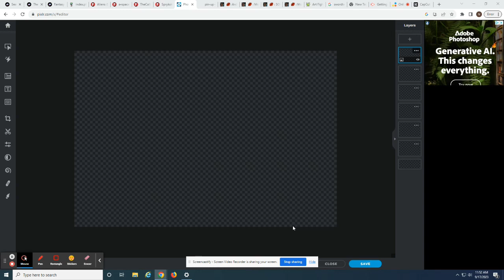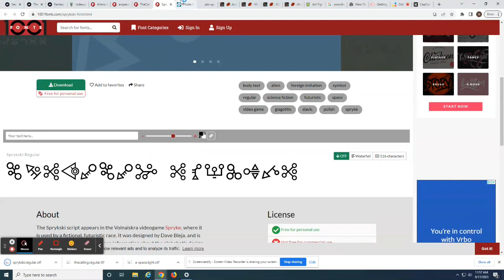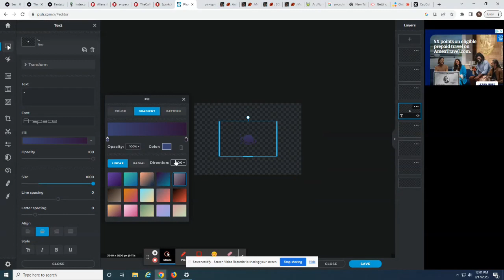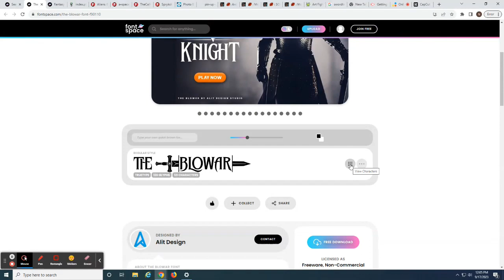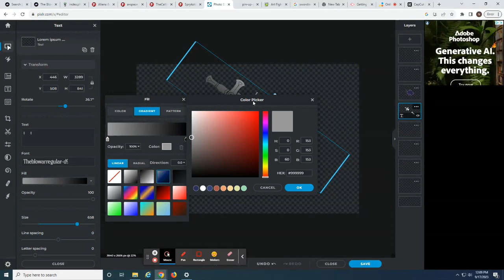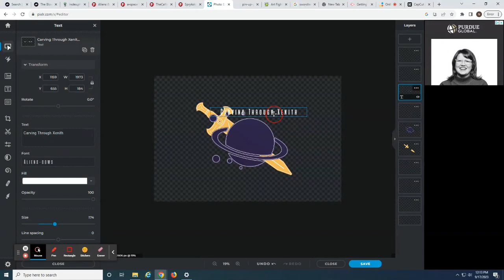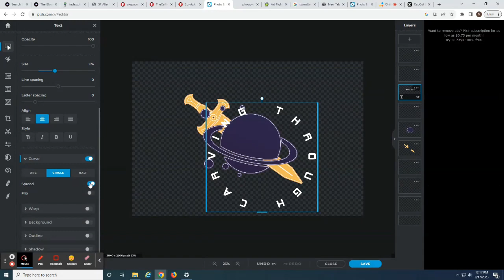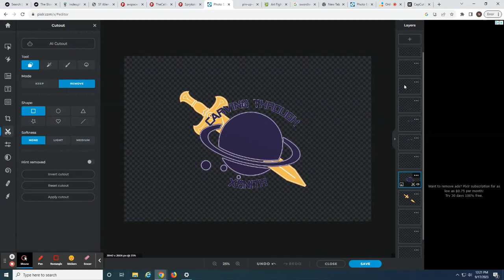Logo Graphic time-lapse (long ver)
Tech used
-Capcut
-1001fonts
-pixlr
-fontspace